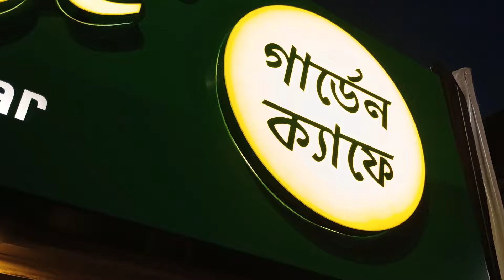Kolkata ka ek aur Famous Veg Restaurant | Garden Cafe | Kolkata vlogger